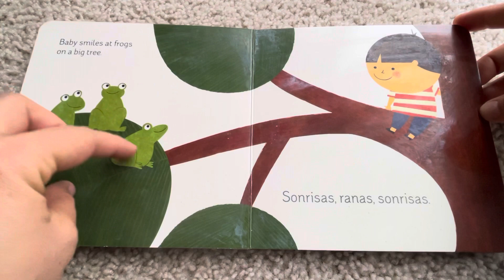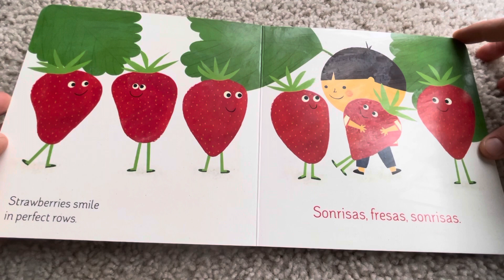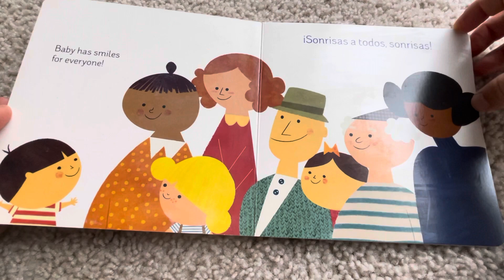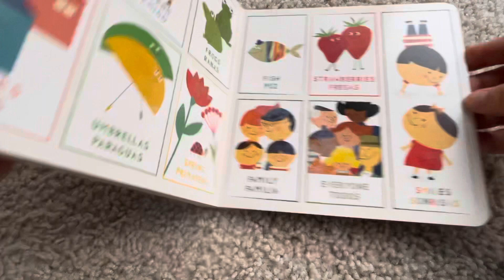Sonrisas for baby by Jen Arena